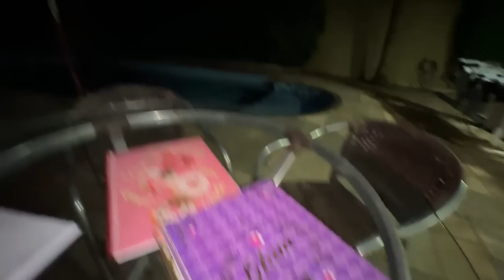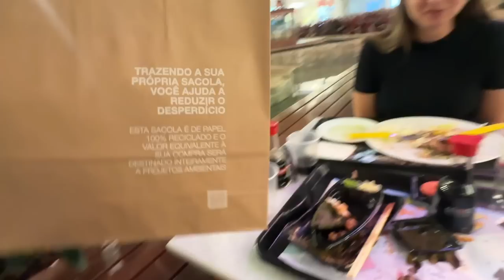EU NÃO AGUENTO MAIS!! Acho que vou reprovar !!!